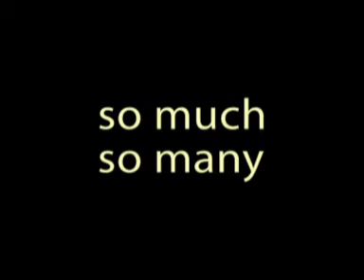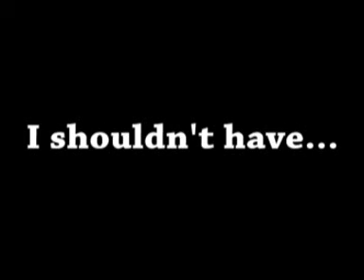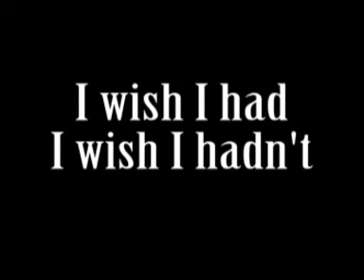Lección de inglés - ojalá no hubiera... / no deberia haber... / resaca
tienes dudas sobre algo en inglés??... pregúntame en los comentarios y intentaré ayudarte, o incluso hago un video sobre el tema